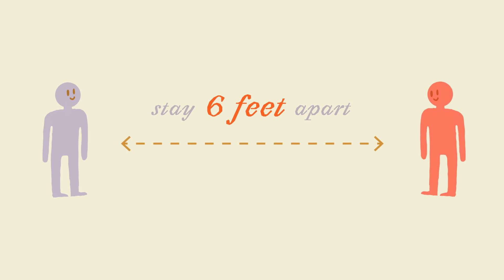Langford Final Crit